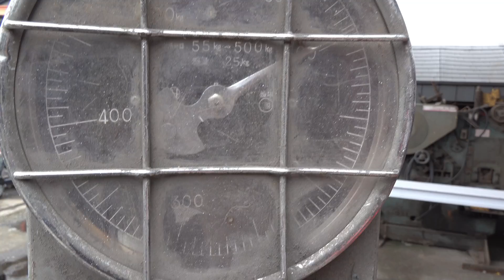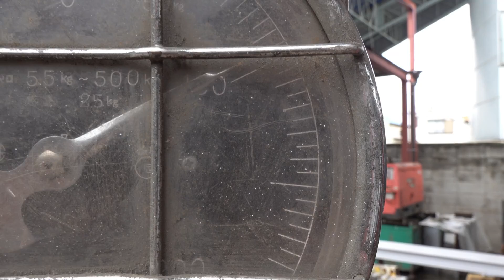ジブクレーンを作ってみる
古いホイストをもらったのでジブクレーンを作ってみました